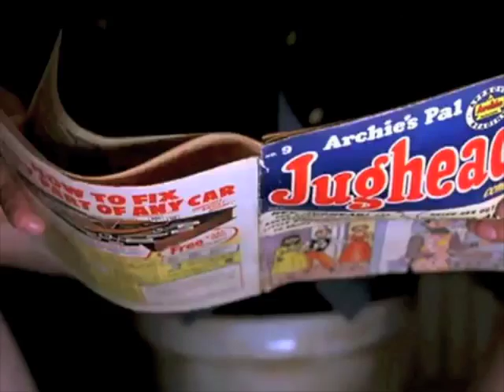Shawshank Redemption record player scene - the original score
This is what the producers wanted to do, but they were too scared, they were shut down by the man, well you know what man, take this!

Dear Man,

Sorry about that bit before, don't remove this video for copyright reasons, that'd be annoying.

Signed,
Humble Servant